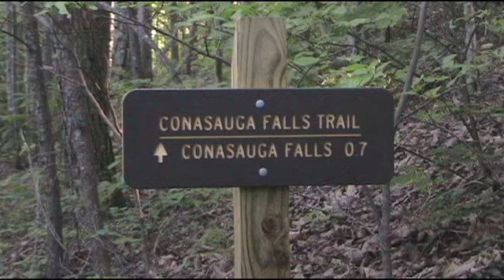Conasauga Falls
Conasauga Falls Near Tellico Plains.